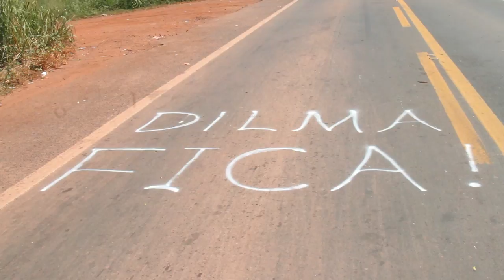Manifestação pró Dilma em Teresina